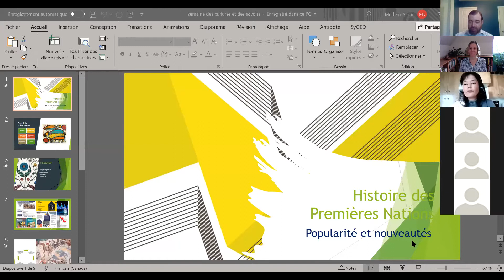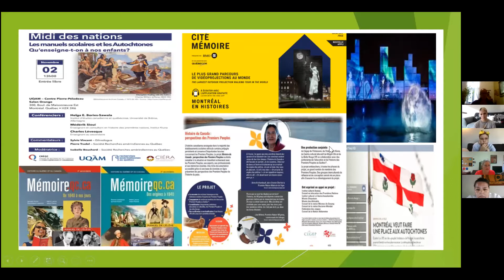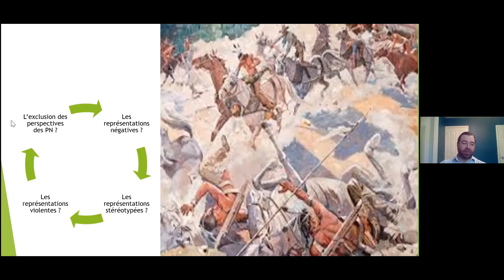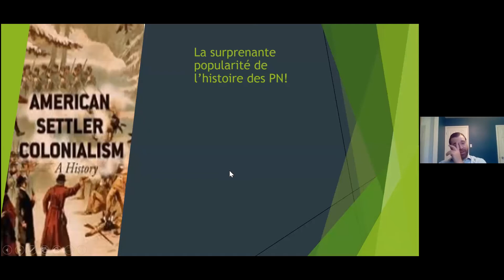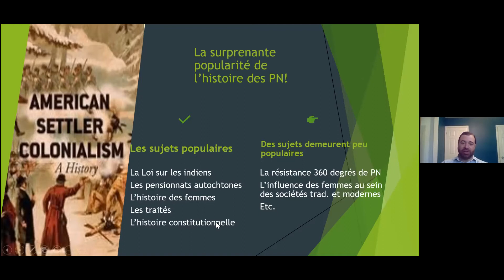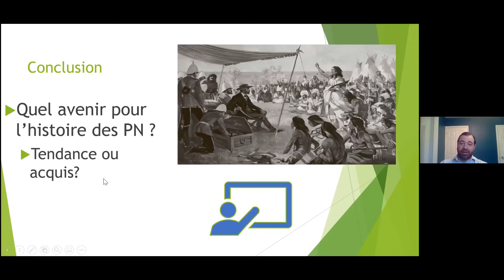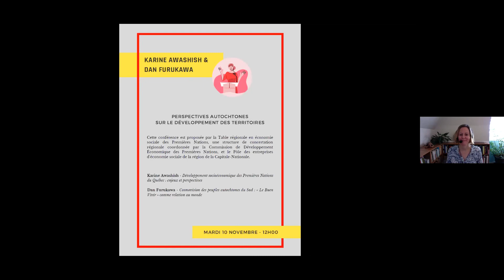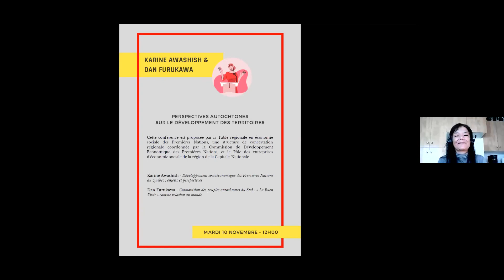La popularité de l'Histoire des Premières Nations | Médérik Sioui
Médérik Sioui a été enseignant à Kiuna et est maintenant gestionnaire des communications à la CSSSPNQL. Il est aussi historien-consultant. Dans cette présentation, Médérik Sioui explore les dernières avancées en matière de popularité des différents aspects de l'histoire des Premières Nations dans l'actualité depuis les cinq dernières années.

La présentation explorera les dernières avancées en matière de popularité des différents aspects de l'histoire des Premières Nations dans l'actualités depuis les cinq dernières années.

Pour plus d’information sur l’Institution Kiuna

Médérik Sioui was a teacher at Kiuna and is now Manager of Communications at the FNQLHSSC. He is also a historian- consultant. In this presentation, Médérik Sioui explores the latest advances in the popularity of various aspects of First Nations history in the news over the past five years.

The presentation will explore the latest advances in the popularity of different aspects of First Nations history in the news over the last five years.

For more information about the Kiuna Institution